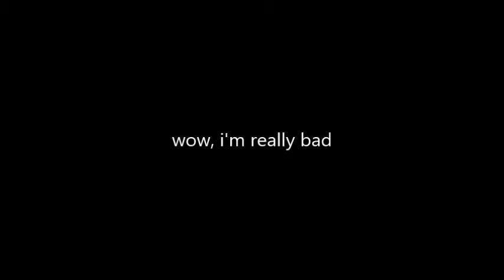Mega Man 1 but it's just death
bruh i suck